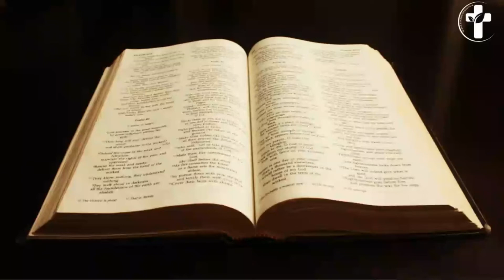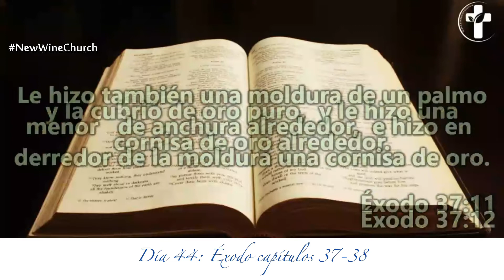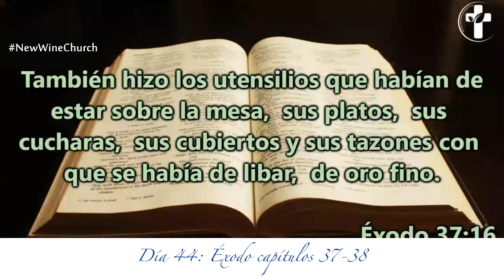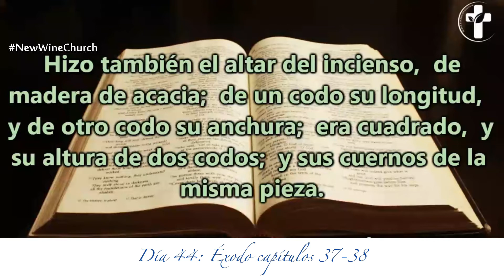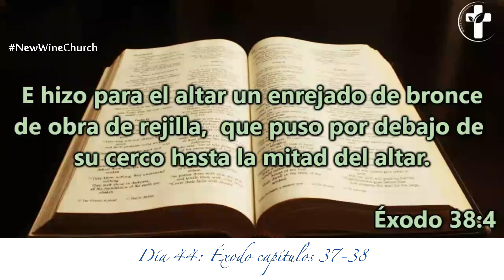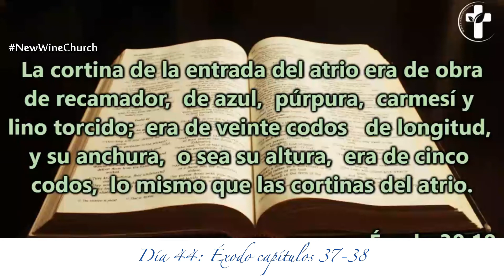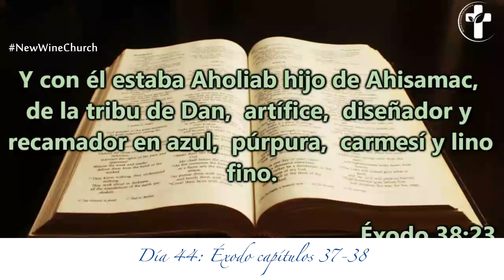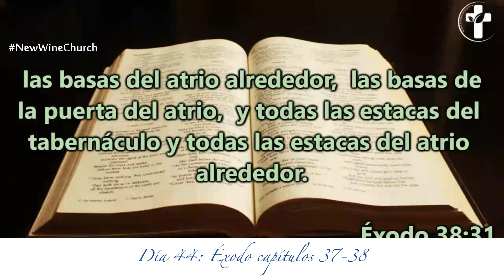Día 44 - Lectura bíblica en dos años